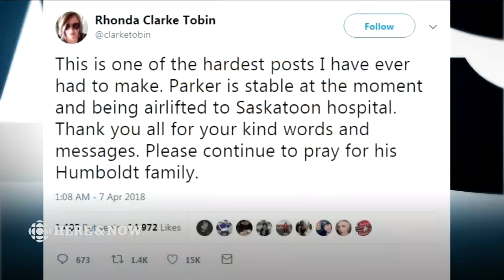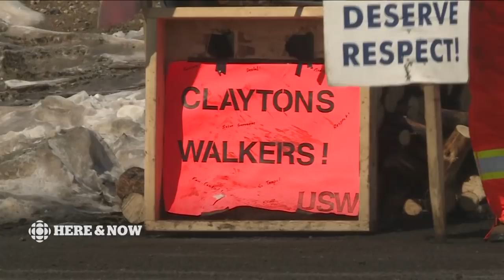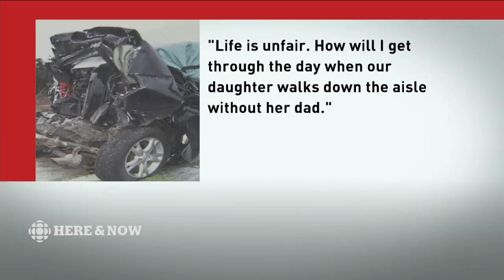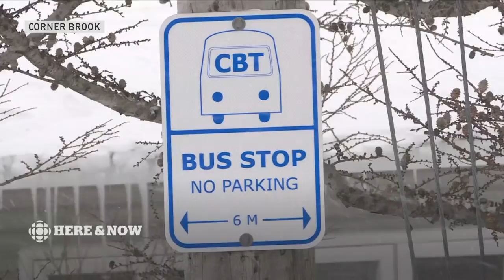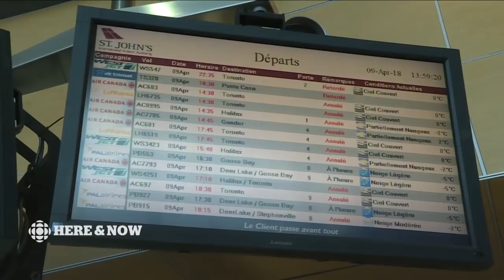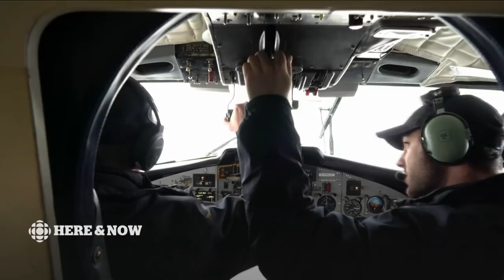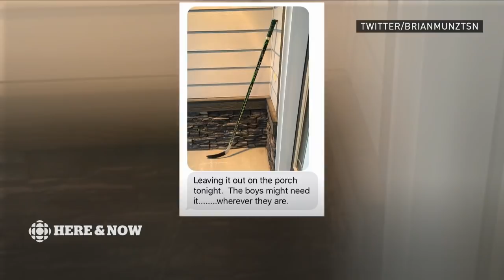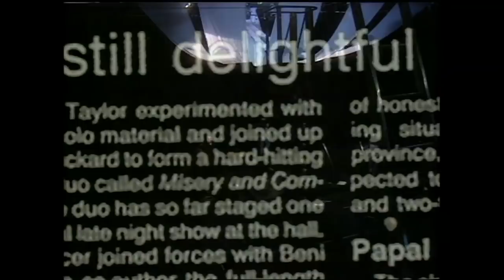Here & Now Monday April 9 2018